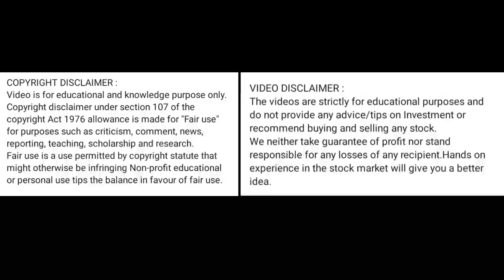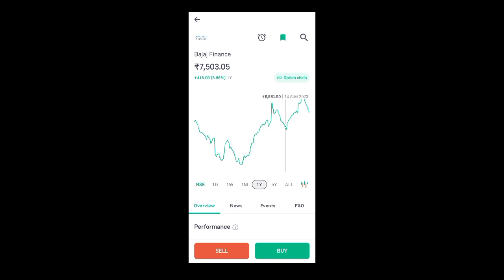bajaj finance share price today l bajaj finance share news today l bajaj finance share latest news